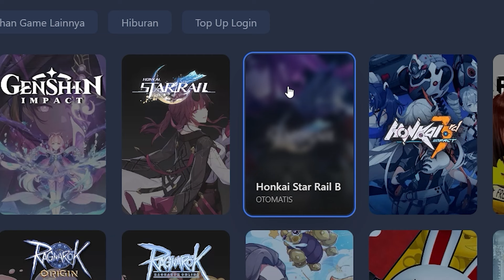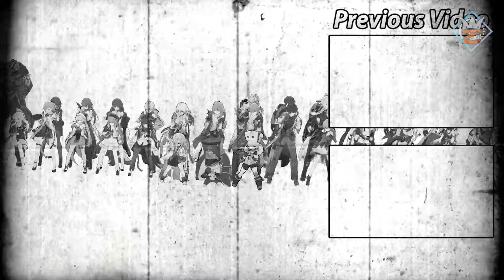Testing Rappa Sebelum Gacha, Seperti inilah Kelebihan & Kelemahannya